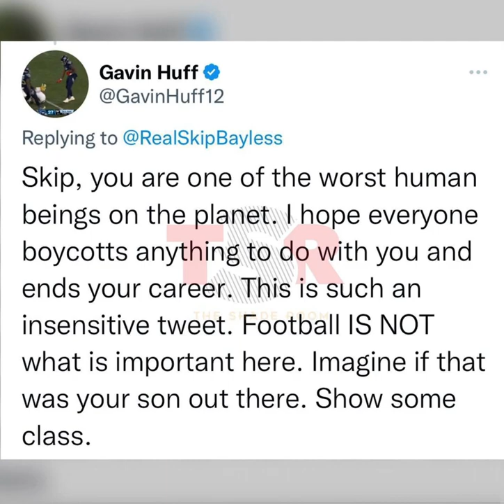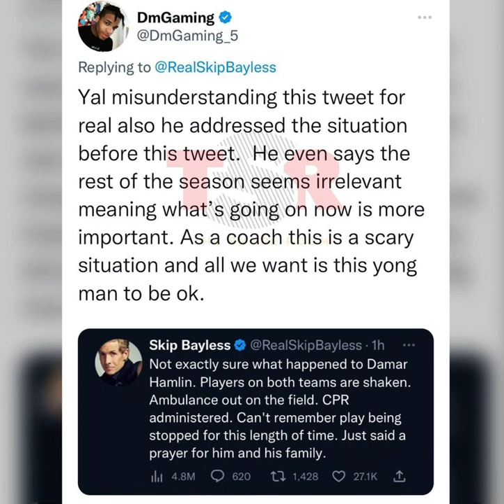Skip Bayless receiving BACKLASH for damarhamlin Selfish Tweet ‼️*NFL & NBA players respond 🤬*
From TSR ‼️‼️‼️‼️